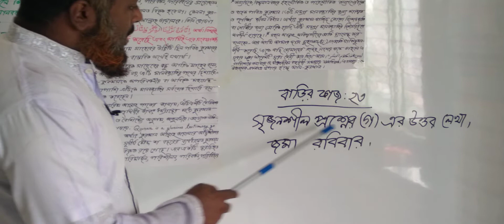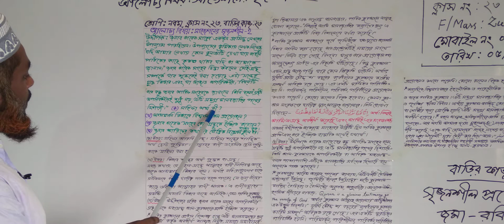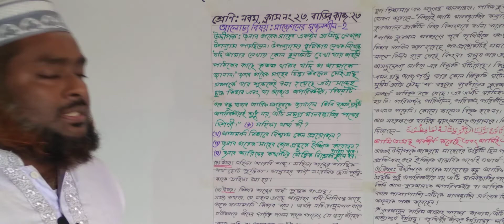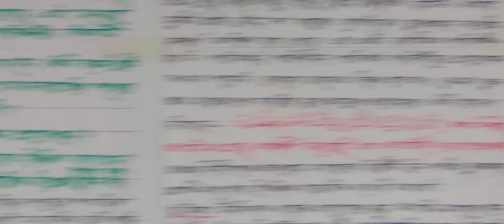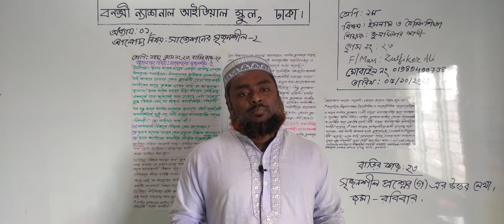নবম শ্রেণির ইসলাম ও নৈতিক শিক্ষা (ক্লাস নং-২৫)আলোচ্য বিষয়: প্রথম-অধ্যায়: সৃজনশীল প্রশ্ন নং-০২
বার্ষিক
শ্রেণি: নবম
বিষয়: ইসলাম ও নৈতিক শিক্ষা(ক্লাস নং-২৫)
আলোচ্য বিষয়: প্রথম-অধ্যায়: সৃজনশীল প্রশ্ন নং-০২
শিক্ষক: জ. জুলফিকার আলী